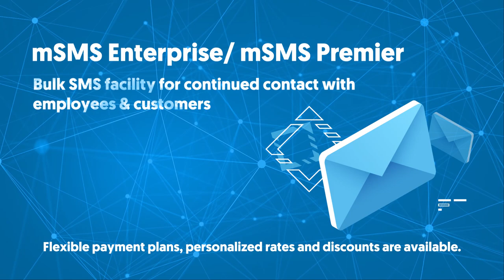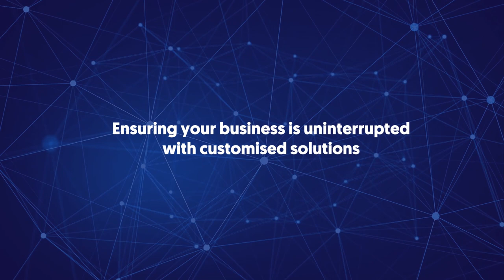Mobitel Business Solutions empowers you to Work from Home!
Mobitel Business Solutions provides you with a wide array of solutions for working from Home with exclusive Data Packages and more that enhance and boost your productivity! Contact our Solutions Consultants on 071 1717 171 to learn more! For more information on our data packages, simply